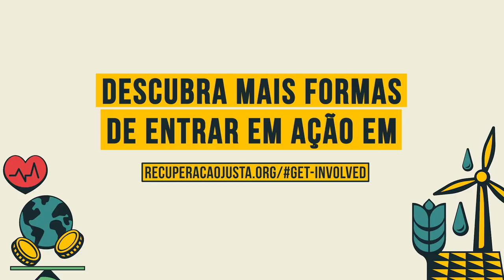Encontro Global por Recarregar. Reconstruir. Reconectar.